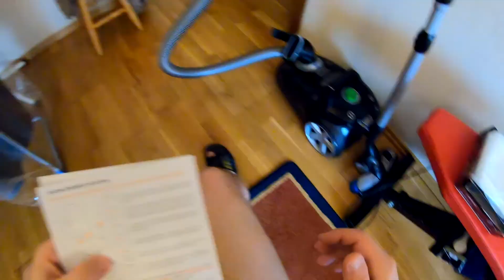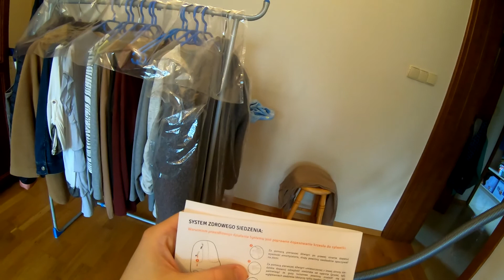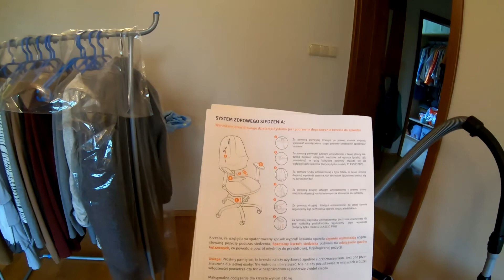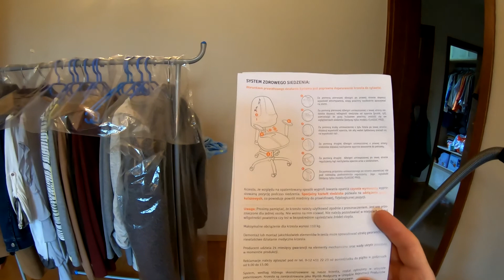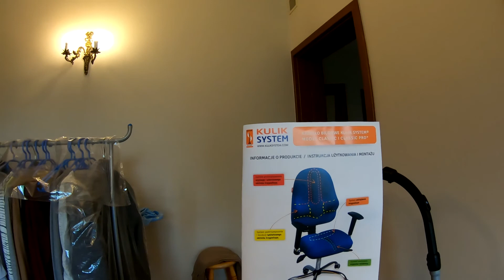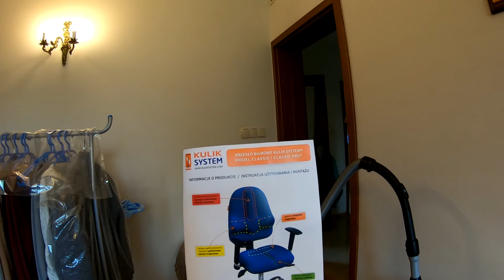tgc - #1209 K1 CLASSIC PRO Kulik System - jedna z niewielu instrukcji obsługi, którą przeczytałem